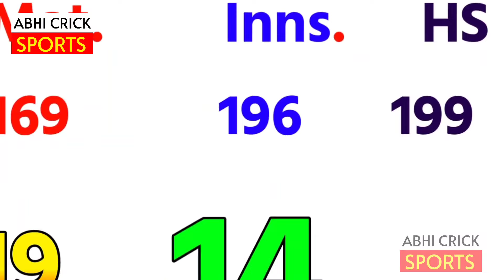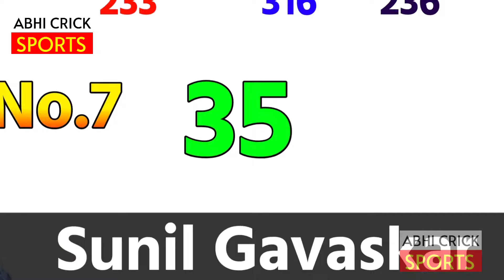जानिए सबसे ज्यादा शतक लगाने वाला भारतीय क्रिकेटर कौन है ? | Most Hundred By Indian Cricketers